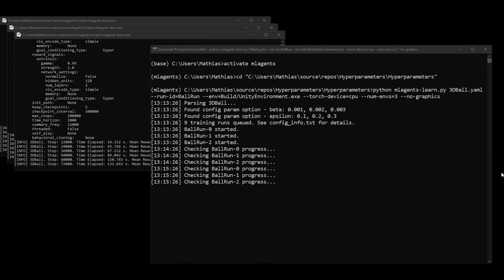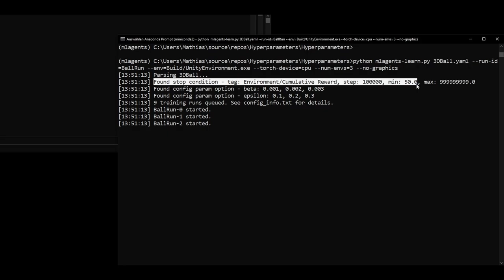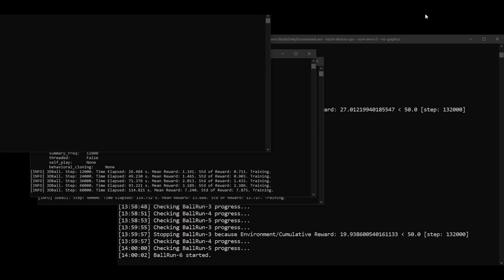Batch Runner / Hyperparamter Search for Unity ML-Agents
Update for my old batch runner. It's only a single python file now and doesn't require any specific ML-Agents version.